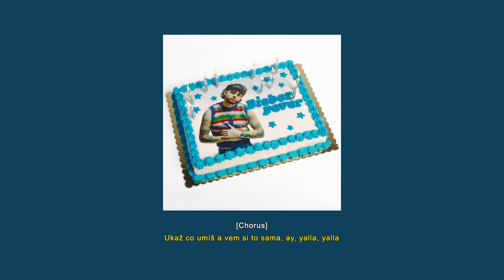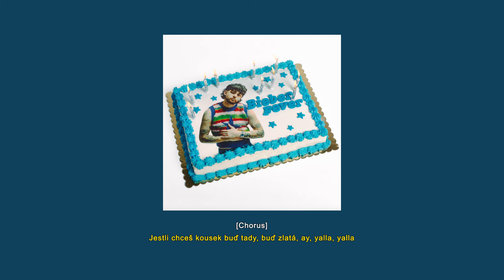Calin – Yalla (Text)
Pouštěj album "Bieber Fever" od Calina na všech streamovacích službách!
MIKE ROFT Fest 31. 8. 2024

text, zpěv: Calin
hudba: Boi Ecchi